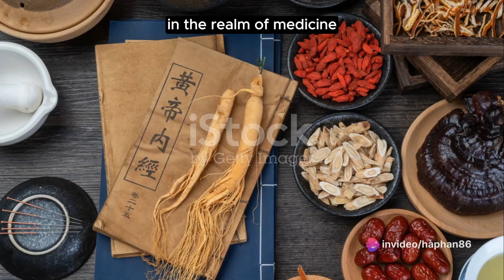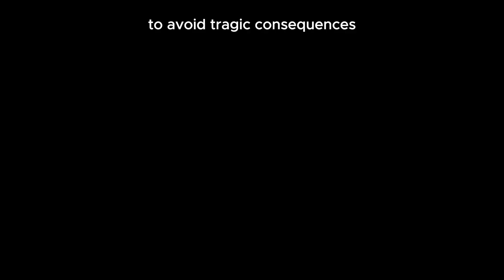Cinnabar: Precious and Dangerous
In this captivating video, join us as we delve into the world of Cinnabar, an intriguing mineral that holds both precious and dangerous qualities. From its stunning aesthetics to its historical significance, we'll explore the various aspects that make Cinnabar a true gem of the mineral world. But beware, we'll also uncover the potential hazards associated with this mercury sulfide mineral. So sit back, relax, and prepare to be mesmerized by the beauty and complexity of Cinnabar.

OUTLINE:

00:00:00 The Mysterious and Dangerous Cinnabar
00:00:49 The Many Faces of Cinnabar
00:01:40 The Value and Dangers of Cinnabar